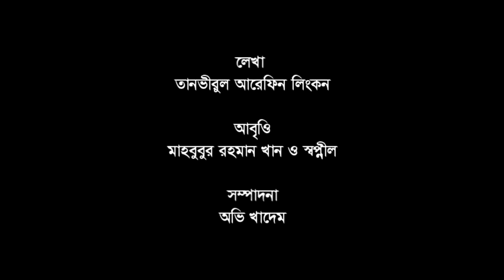লকডাউনিং ইচ্ছে গুলো | তানভীরুল আরেফিন লিংকন | মাহবুবুর রহমান খান | স্বপ্নীল | Your Bangla Tour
Lyrics: Tanvirul Arafin Lincoln
Reciters: Mahbubur Rahman Khan & Shapnil
Editing: Ovi Khadem
During the pandemic situation we are not allowed to go outside but we have plans to visit so many places in Bangladesh like Sajek, Cox's Bazar, Sylhet, Bichanakandi, Srimangal, Hamham waterfall, tea garden or just roaming around the countryside of Bangladesh with beloved. but now we should maintain the lockdown . so we need to alive to avail these wishes